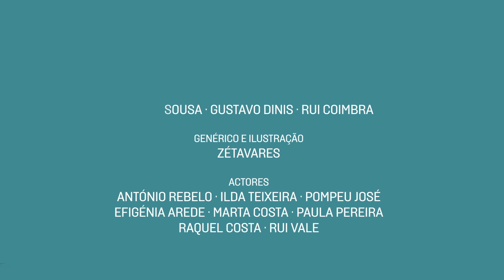Terra Prometida - EP04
Episódio 4 - Terra Prometida

Aceitará o músico fazer a banda sonora do espetáculo? Porque Ilda implica tanto com o autor do texto? O que terá levado Plutão a deixar de ser um planeta do sistema solar?

A resposta a esta e outras perguntas estão no novo episódio do Terra Prometida.